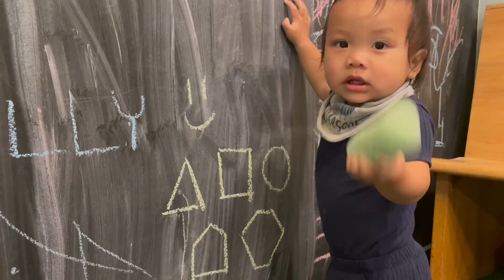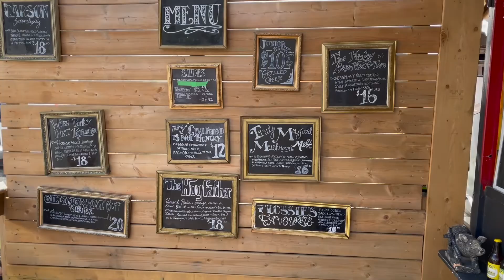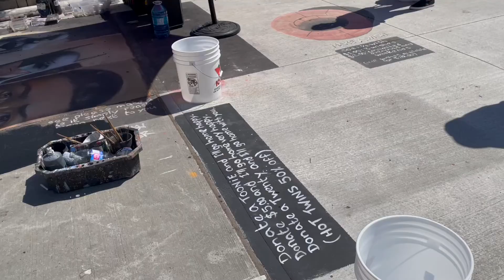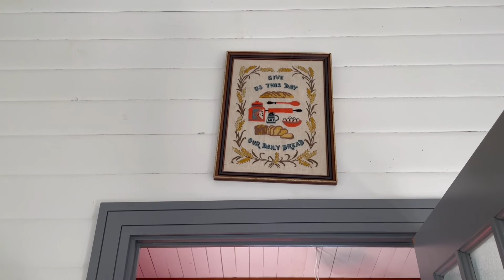PEC 2022 | Conch Co. Productions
First squad trip back to the County since Covid-19